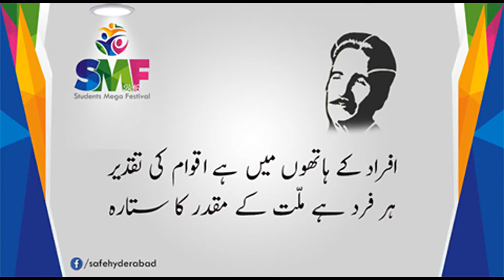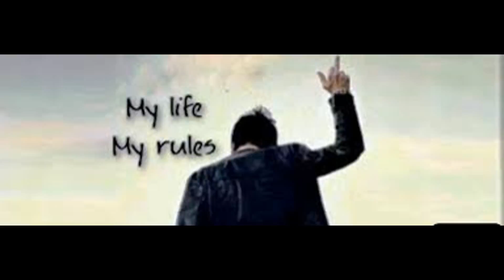My Edited Video